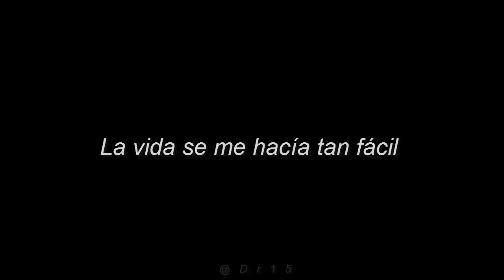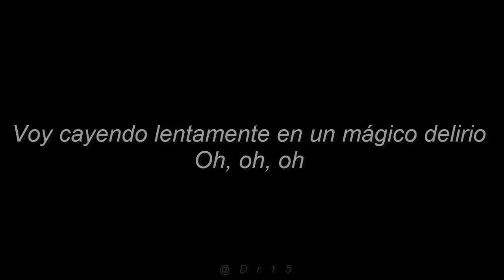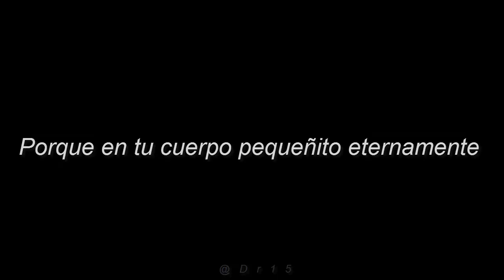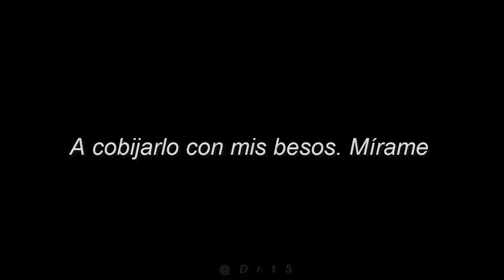Carlos Ponce - Escúchame Letra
Descripción:

- Canción: Escúchame
- Artista: Carlos Ponce
- Álbum: Todo lo que soy
- Fecha de lanzamiento: 1999
- Género: Pop